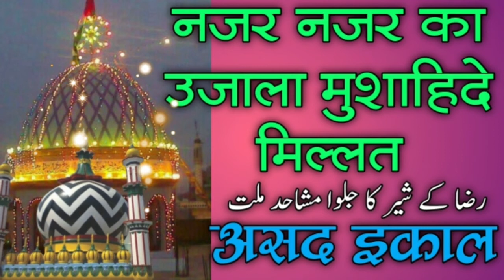Nazar Nazar ka ujala Mushide Millat ||Naat Shareef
Naat Shareef: Nazar nazar ka ujala mushahide millat
Naat Khwan: Asad Iqbal Kalkattawi

“Note: I am not creator/owner of Background Music and wallpaper you see in this video! If you are owner of this music/wallpaper and you want this video to be removed from youtube, then please contact with our channel through Gmail and we will remove video immediately after receiving your request.

MY FAVOURITE EQUIPMENTS:
🎙Coller Mic